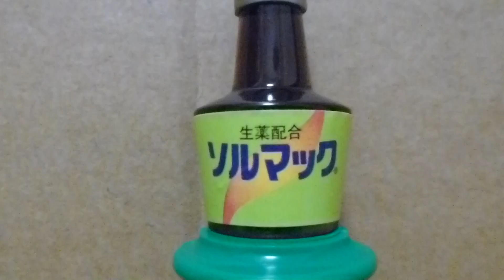ソルマックのボールペン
果たして、これは何でしょう？

正解は、ボールペンで～す！